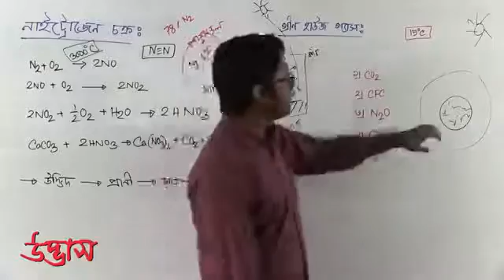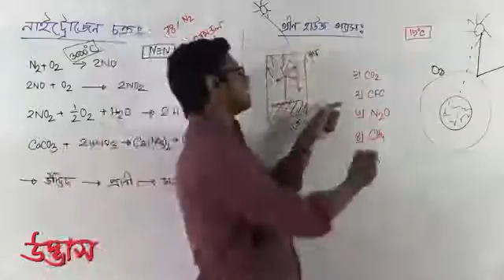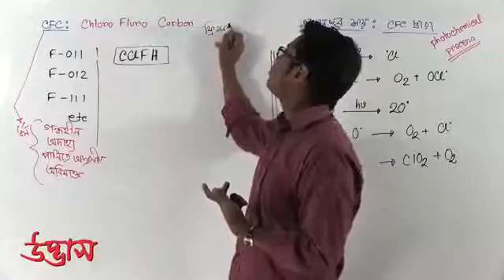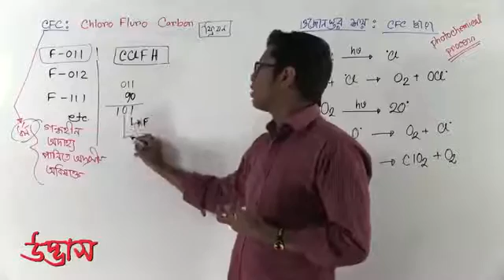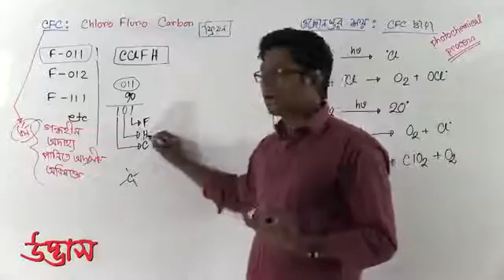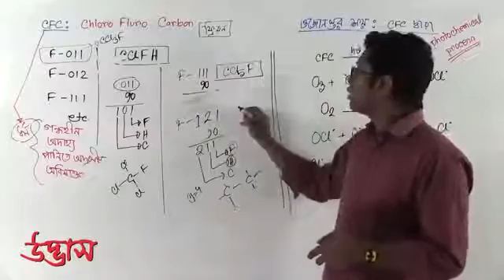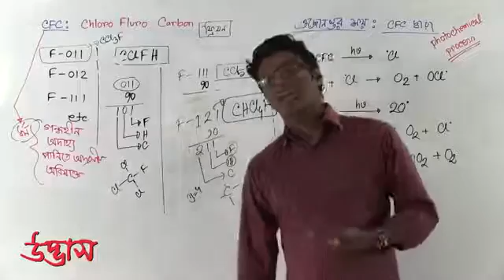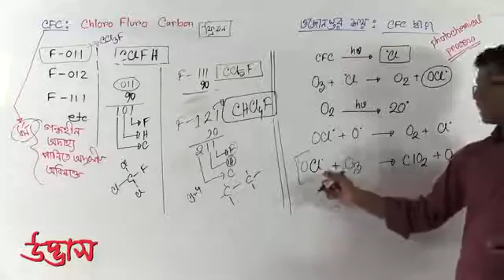HSC নাইট্রোজেন চক্রcycle of নাইট্রোজেন gas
Title: HSC নাইট্রোজেন চক্রcycle of নাইট্রোজেন gas
This video is cutting form udvash video lecture. Student-দের ভিডিও পাওয়ার সুবিধার্থে এ কাজটি করা হয়েছে.